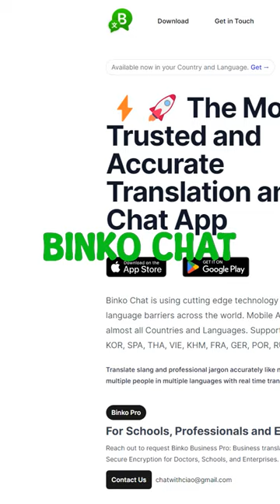AI Tools - Binko Chat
Our channel is your go-to destination for everything related to AI tools and websites. Whether you're a curious beginner or a seasoned professional, we've got you covered with in-depth reviews, insightful tutorials, and thought-provoking discussions that will enhance your understanding and engagement with AI.

Immerse yourself in the latest advancements as we showcase powerful AI tools that are reshaping fields such as healthcare, finance, education, and more. From machine learning algorithms that can predict disease outbreaks to natural language processing tools that analyze sentiments in social media, we explore the endless possibilities that AI brings to the table.

But it doesn't stop there! We also take you on a tour of exciting AI-driven websites that are pushing boundaries and transforming the way we interact online. Discover intelligent chatbots that provide personalized recommendations, virtual assistants that streamline your daily tasks, and immersive virtual reality experiences that transport you to entirely new dimensions.

Our channel aims to educate, inspire, and empower you to harness the potential of AI tools and websites. We believe that by sharing knowledge and fostering a vibrant community, we can unlock the true power of artificial intelligence and create a better future for all.

Together, let's explore the limitless possibilities of artificial intelligence and shape a smarter tomorrow.